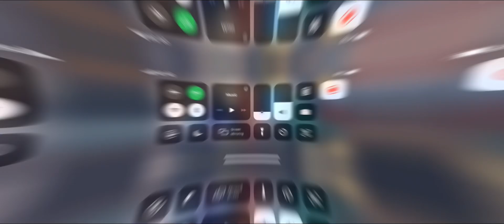EXOS Heroes ไทย: รีวิว Hero 5 ดาว สาย ซัพพอท โหดมากบอกเลย